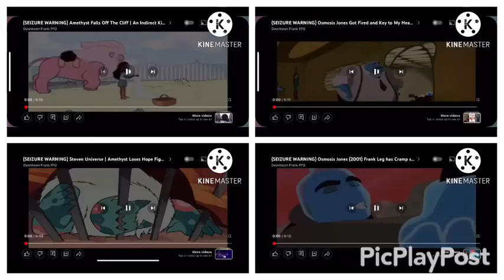Seizure Warning Quadparison#1